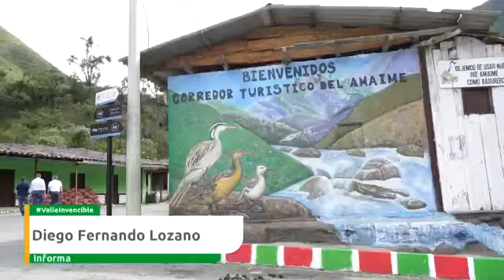Agua Potable para Corregimiento del Cerrito (V)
Magazin Del Valle